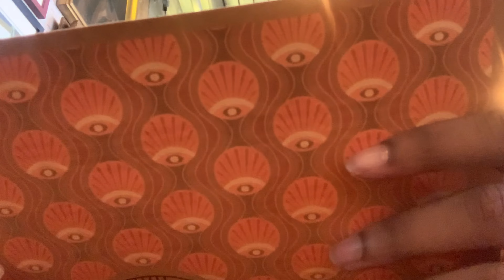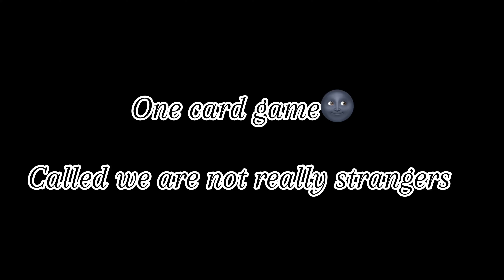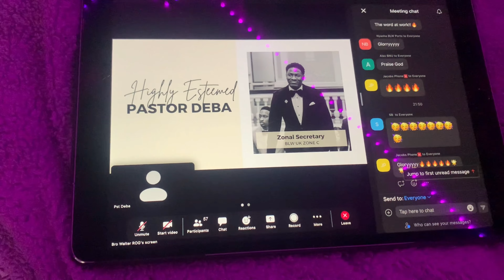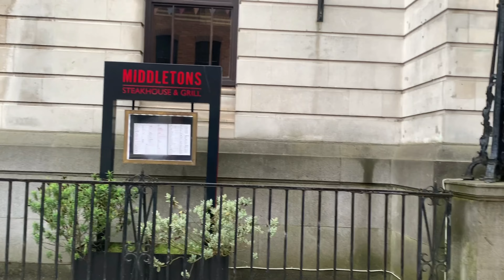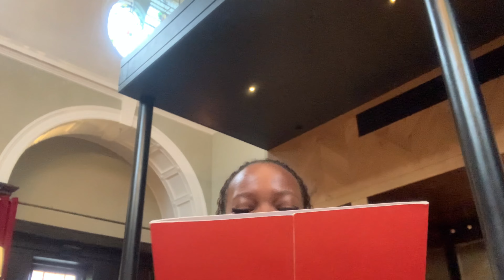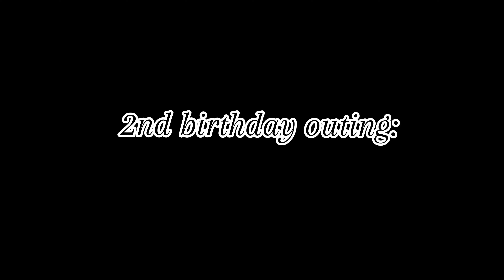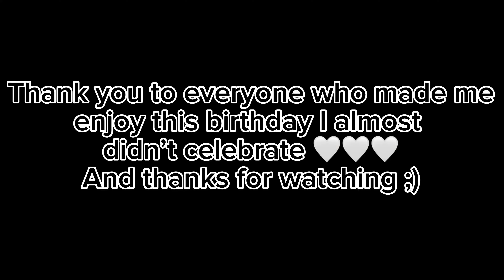CELEBRATING MY BIRTHDAY: BIRTHDAY PREP, NINJA WARRIOR, BIRTHDAY PICNIC.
Thank you to everyone who made this birthday beautiful!! Hope you all enjoy this video as much as I enjoyed editing it!!